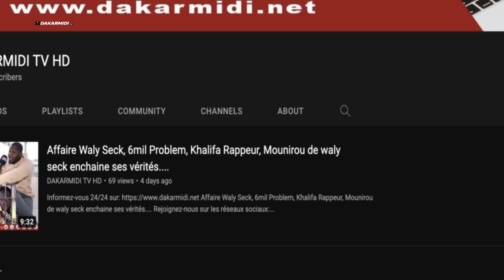Très confiant en lui Dj Kheucha a déclaré ''Mon emission est la plus suivie au senegal.....''